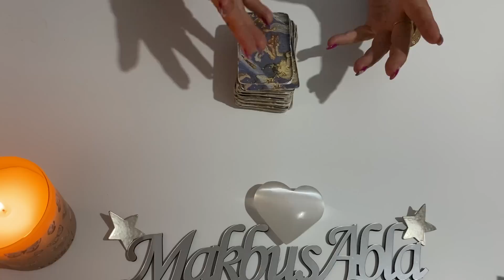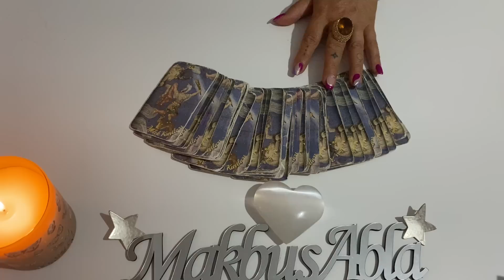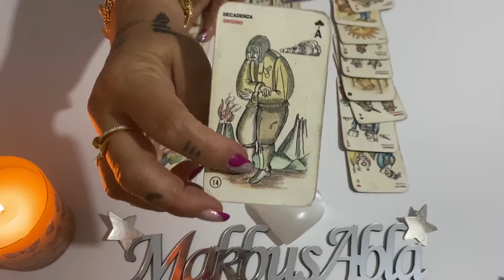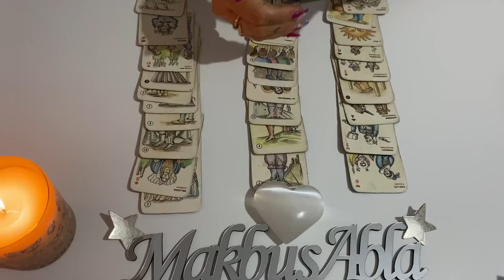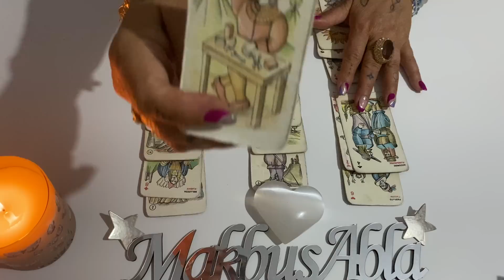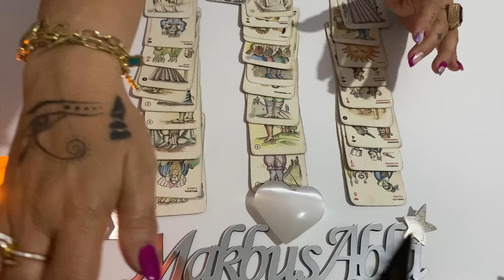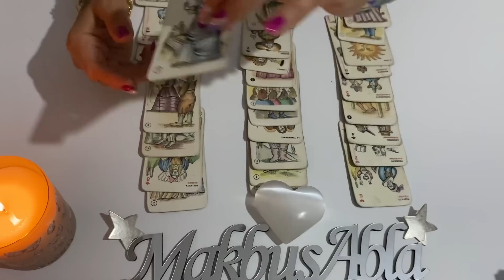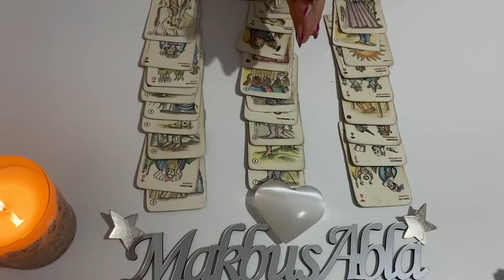ÜÇÜNCÜ KİŞİ NE ZAMAN🦋💕 GİDECEK💞🫶💞ÜÇLÜ ,KARMAŞIK İLİŞKİLER ÖZEL⚡️💙💕💙⚡️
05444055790 whatsaptan yazarsanız bilgi alabilirsiniz ❤️🪬

Teşekkürler canım GÖNÜLDAŞLARIM 💞👼